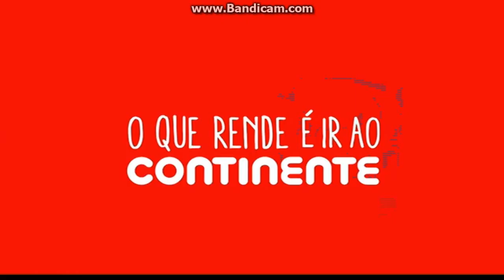CMTV - Pub Continente (2017)